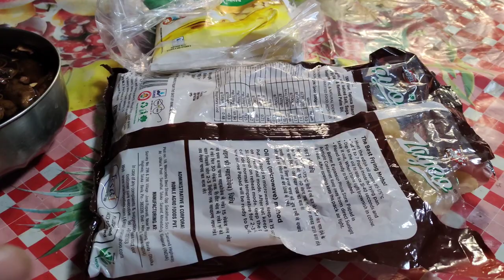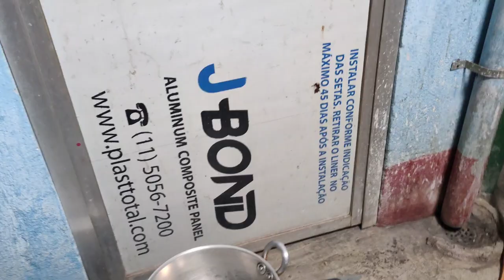500 PANI PURI | Golgappa Recipe Cooking in North Indian Village | How to make Pani Puri Recipe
500 PANI PURI | Golgappa Recipe Cooking in North Indian Village | How to make Pani Puri Recipe

Pani Puri Recipe is one of the most popular street food snacks in all over India. But the origin of the golgappa is north India. Today we made 500 Pani Puri in our North Indian Village.

We use one pani in pani puris. In this video, you can enjoy How to make Pani Puri to make this recipe own in your home.

Video achi lagi ho to please channel ko subscribe kar Dena and jitna ho sake video ko share kar Dena apni doston me and agar aapko aisi aisi video chahiye to please comment karke bolna . Humsab aapke liye aisi video late rahege ❤️.